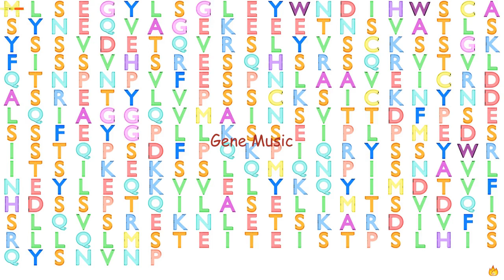Gene Music using Protein Sequence of CXorf21 "CHROMOSOME X OPEN READING FRAME 21"